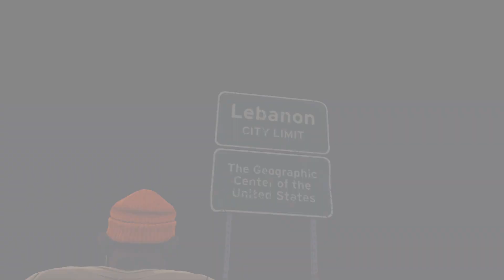Dustborn (Narrative, Rhythm, & Beat 'Em Up) | Quick Reviews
"Ragtag crew? Check. Musical gear? Check. Tour bus and robot driver? Check. Stolen package? Check! Embark on a perilous road-trip across a Divided States of America. Use the power of words to shape relationships with your crew, get out of trouble and reach your final destination."

Dustborn - Developed by Red Thread Games and published by Spotlight by Quantic Dream on Aug 20, 2024

If you liked what you see, be sure to buy the game & experience it for yourself at any of these unaffiliated links:

Chapters:

0:00 INTRO
0:26 OVERVIEW
0:59 GAMEPLAY
1:39 AESTHETIC
2:16 WOKENESS
2:56 RECOMMENDATION
3:23 FINAL THOUGHTS